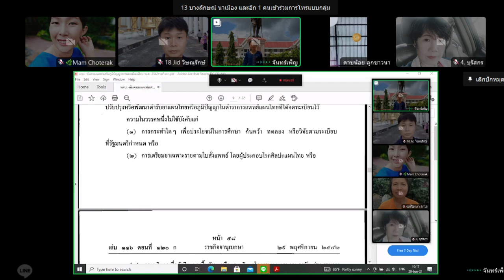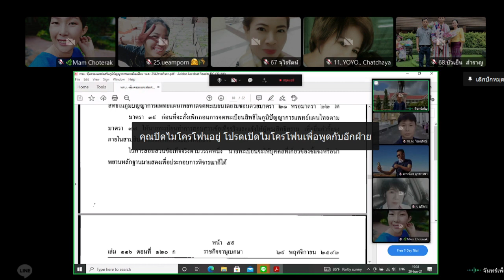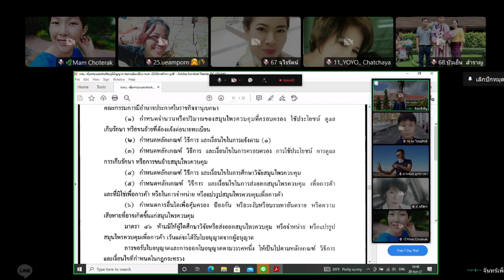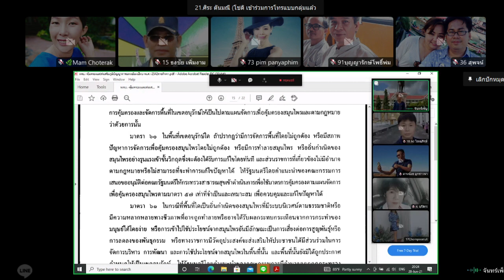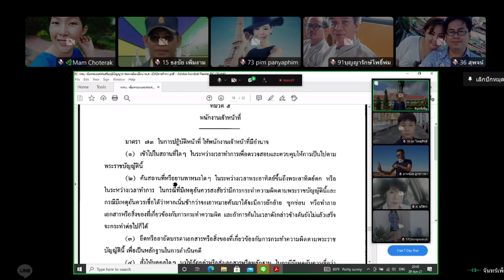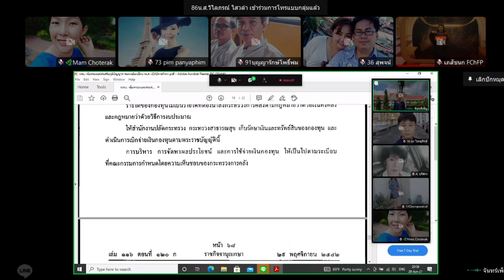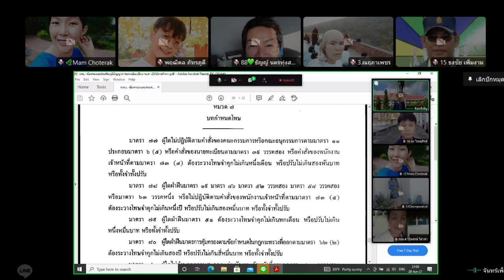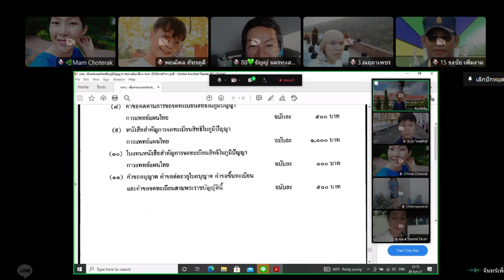ครูเพ็ญ ตอน 2 2021 06 20 19 13 09